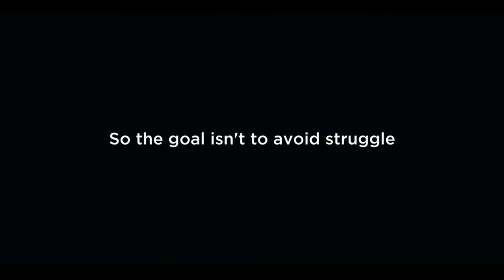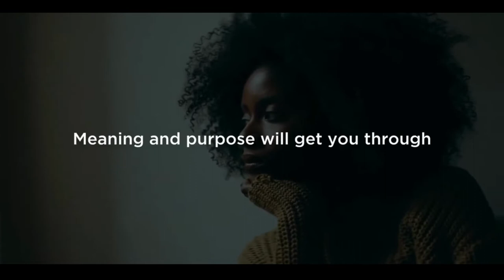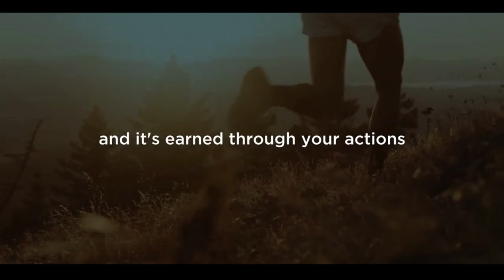स्ट्रगल करने से डर लग रहा है ! || Struggle || बेस्ट मोटिवेशनल स्पीच || आपको ये तो करना ही पड़ेगा ?